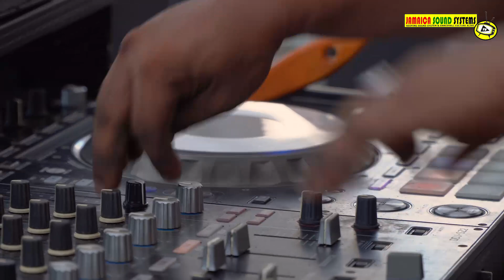Dynamite And New Sound Love Zone Sound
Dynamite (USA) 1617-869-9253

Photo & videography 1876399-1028